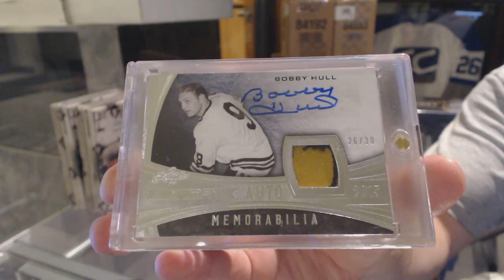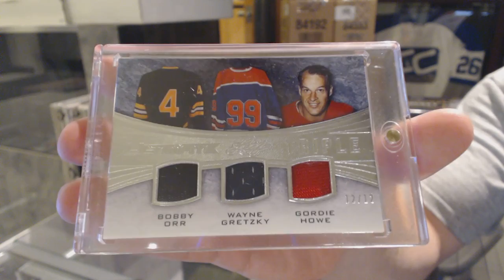Westby2011's 15-16 Leaf Ultimate Hockey 2nd Box Break